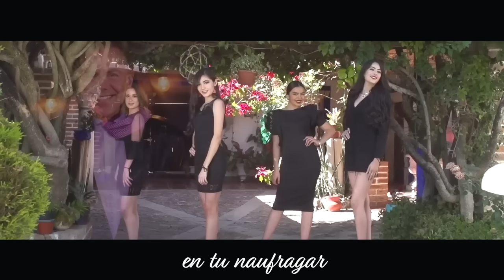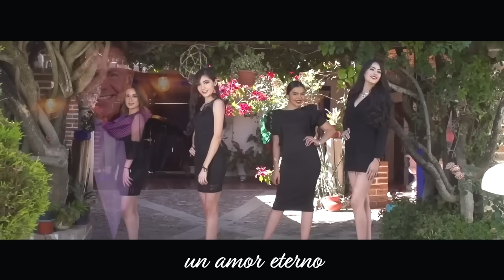Victor Manuel A. - Que Culpa Tuvo Mi Pobre Corazón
Song:Que Culpa Tuvo Mi Pobre Corazon
Musica en vivo por El Mariachi Nuevo Tecalitlan
INTRODUCTION

Que Culpa Tuvo Mi Pobre Corazon written, performed, composed, and co-arranged by Victor Manuel (Arellano) at Signo Records/(The video in this number belongs to the original owner(s) and all rights and trademarks are respected. The video will be removed upon request and is not for lucrative purposes but is simply an admiration of a beautiful piece of art).

Y Que Culpa Tuvo Mi Pobre Corazon. fue escrita para endulzar su dia!

(Victor Manuel)